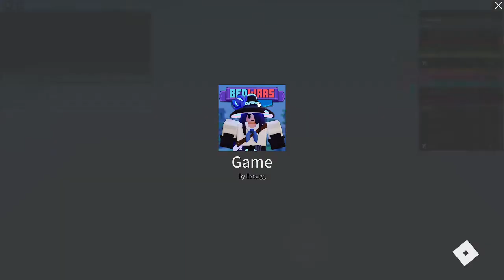almost winning in Bedwars using grim reaper